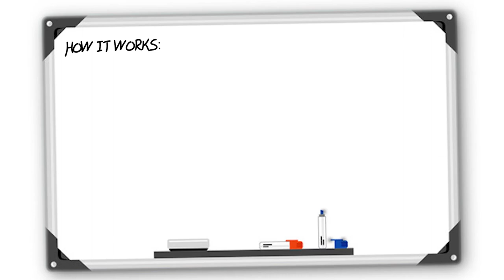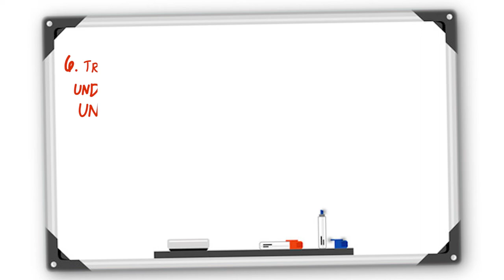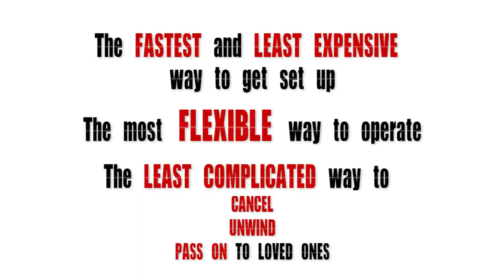The Ultimate Asset Protection with Cherif Medawar! Kiss My Assets Goodbye!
Cherif Medawar's Ultimate Lawsuit Avoidance, Asset Protection, and Asset Preservation Package!

Acquire Peace of Mind in 72 Hours.

Have you ever been in a lawsuit? Have you ever heard of people who got wiped out because they got sued?  Do you have assets you worked hard to acquire and would like to keep?

Within 72 hours, our Asset Protection Structure can give you a lifetime of peace of mind from any lawsuit whether big and small that can disturb your life and wreak havoc over your business affairs.